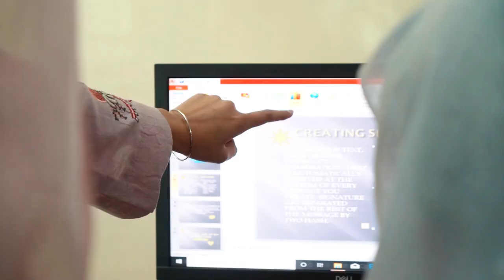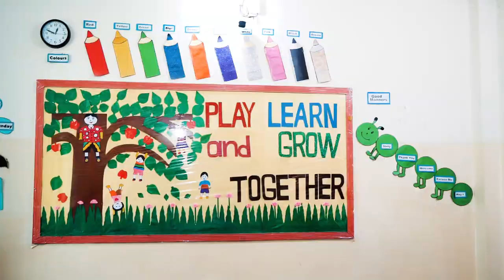École Fatima Alfehri Model School | Tvc Ad